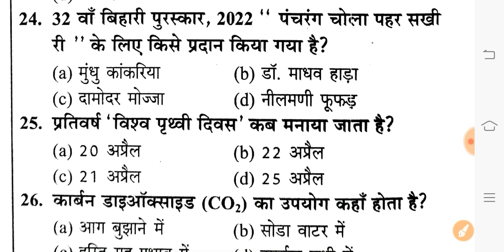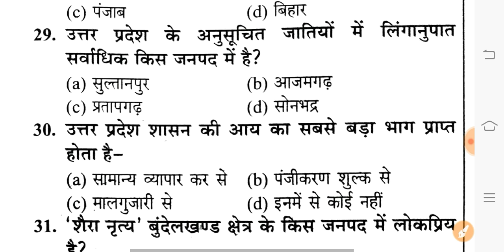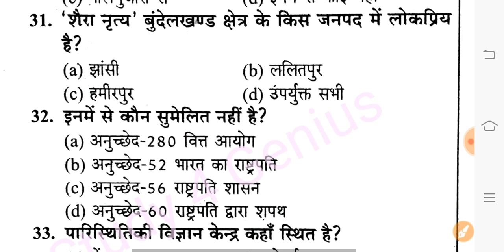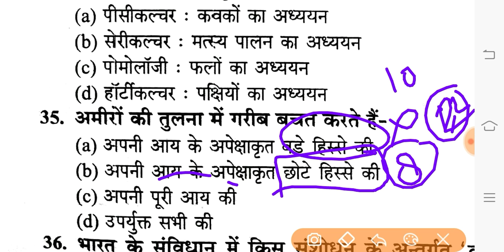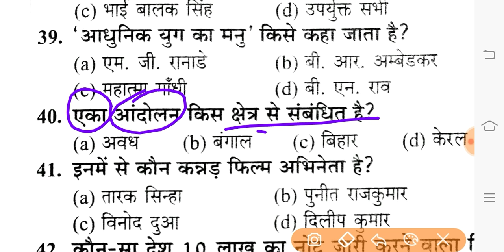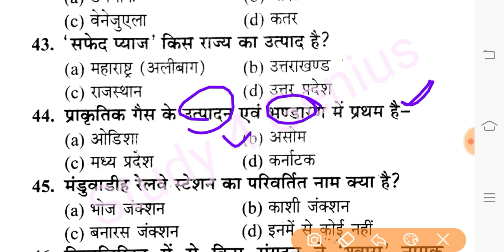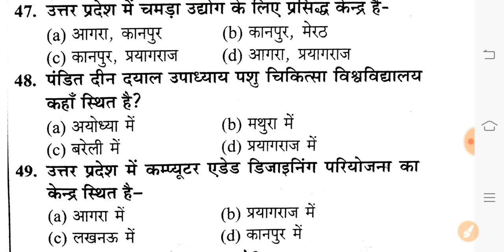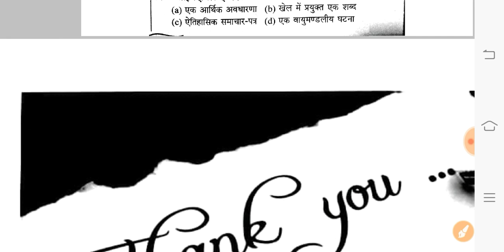Gk GS Classes l Upsssc VDO Re-Exam /Up B.Ed Entrance Exam / Bihar 7th phase / Upp l CRPF l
upsssc vdo
UPSSSC VDO Re-Exam 2023 Preparation strategy
upsssc vdo re exam strategy
vdo re exam, upsssc vdo re exam
vdo 2018 question paper
VDO solved paper
VDO Exam 2023
vdo exam syllabus 2023
vdo preparation
 VDO
Gram Vikas Adhikari Exam 2023
VDO Books
upsssc vdo re exam ki taiyari kaise kare
chandra institute
vdo re exam preparation
vdo re exam practice set
 vdo re exam model paper
vdo re exam practice set book
vdo re exam previous year question paper
vdo re exam practice
vdo re exam preparation strategy
vdo re exam classes
vdo exam current affairs
vdo current affairs
upsssc vdo current affairs
upsssc vdo re exam 2023 current affairs
current affairs 2023 for upsssc vdo
up vdo re exam current affairs
up current affairs for vdo exam
VDO 2018